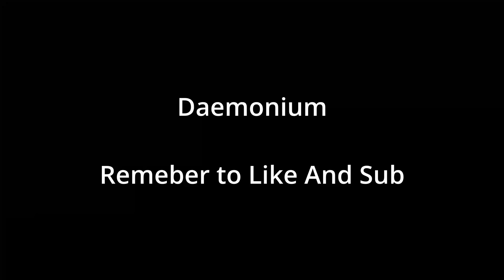Kill It With Fire Ignition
are spiders friendly,
are spiders,
spider-man and free fire,
spider fire game,
spiders and fire hunters,
spiders and fire insects,
spiders and fire knives,
spider fire man,
spiders on fire